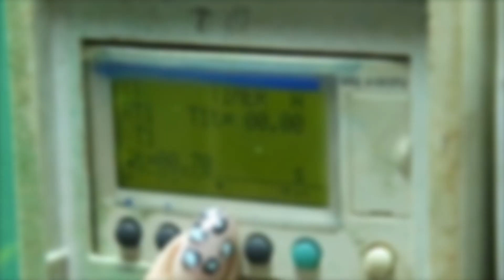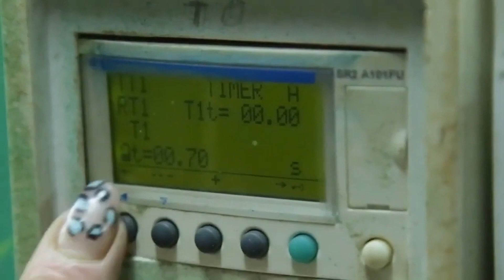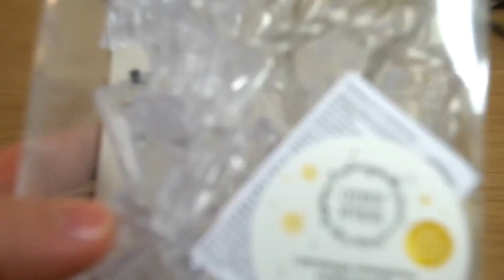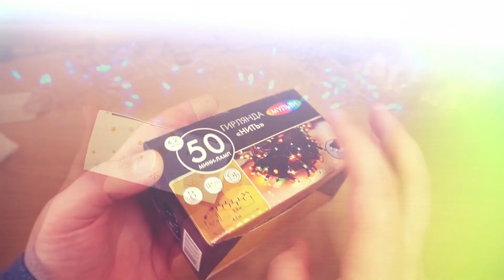Yolkalar ölümcül təhlükə mənbəyidir. Oyuncaqların zəhər saçan təhlükəsi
1995-ci ildən KİV-də çalışır.